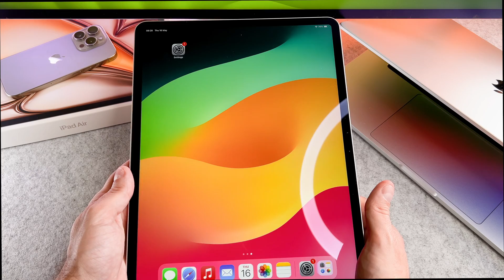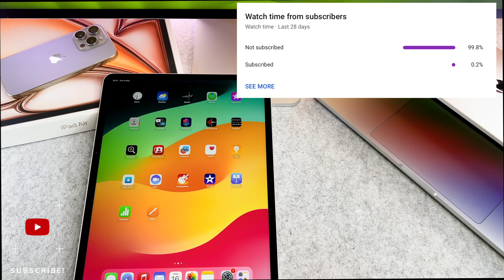iPad Air M2 How To Take Screenshot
The iPad Air M2 How To Take Screenshot video finally arrived to the channel!

00:00 - Intro
00:10 - How to screenshot
00:20 - How to edit it
00:55 - Photo app

I hope you will enjoy this ipad air m2 screenshot how to take video, and I hope you will learn something new.